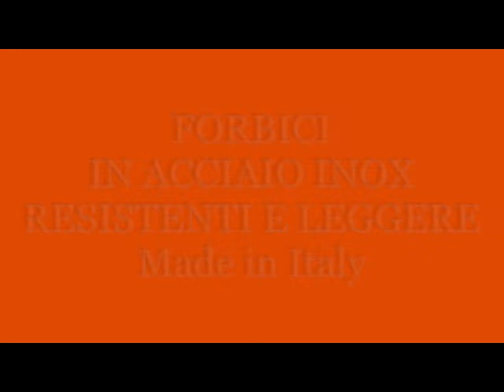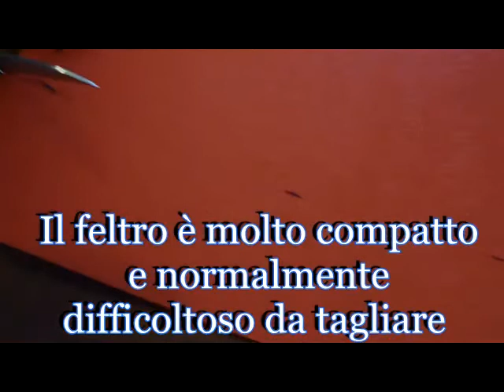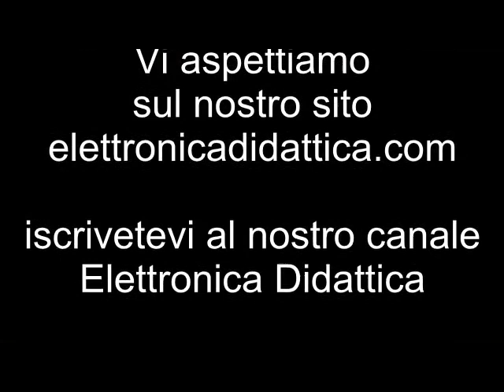Forbici in acciaio Inox e impugnatura in nylon, lavabili in lavastoviglie. Vari formati disponibili.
Forbici made in Italy in acciaio Inox. Perfette per tanti utilizzi come tagliare stoffe pesanti, tessuti, feltro. Vengono usate per tagliare carta e cartone. Vari modelli disponibili. Manico in nylon molto leggero e resistente. Si lavano anche in lavastoviglie. Prodotte a Premana (LC)